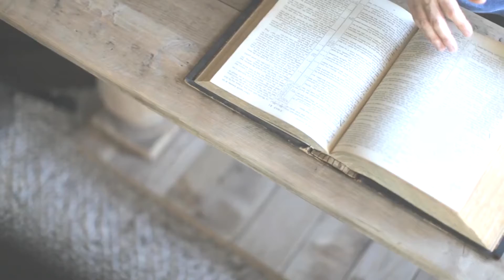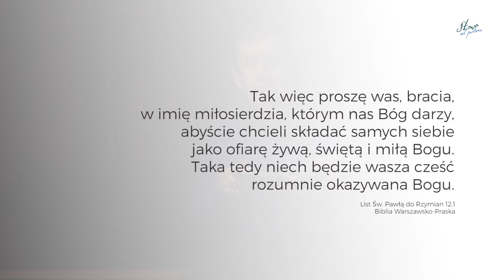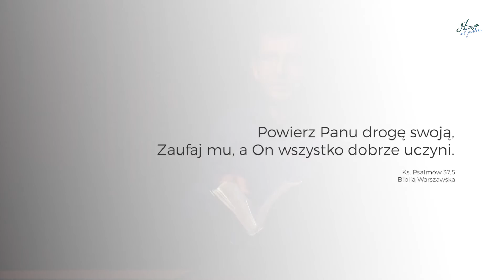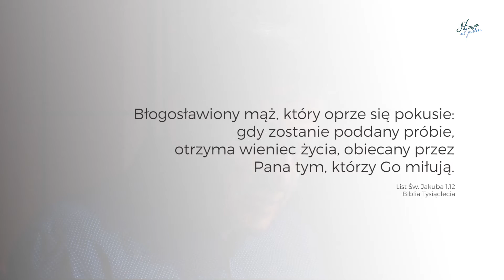Co oznacza być wiernym? Poświęcenie i zdyscyplinowanie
Słowo od Pastora 155
speaker: Roman Chalupka
title: Co oznacza być wiernym? Poświęcenie i zdyscyplinowanie